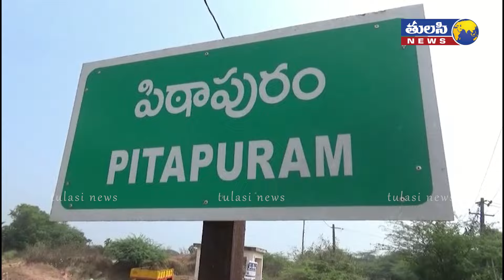కోటి రూపాయల వంగా గీత మద్యం పట్టివేత | Liquor Seized From YCP Leader's House | Pithapuram